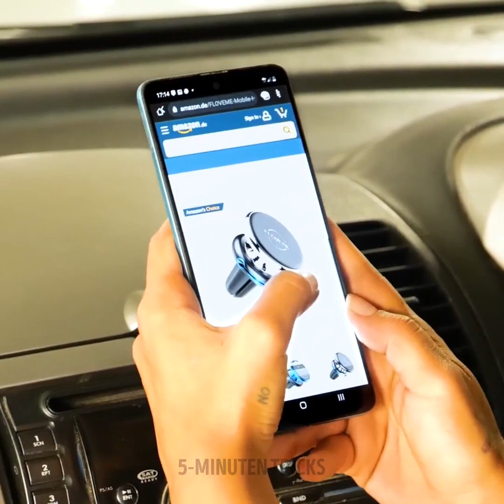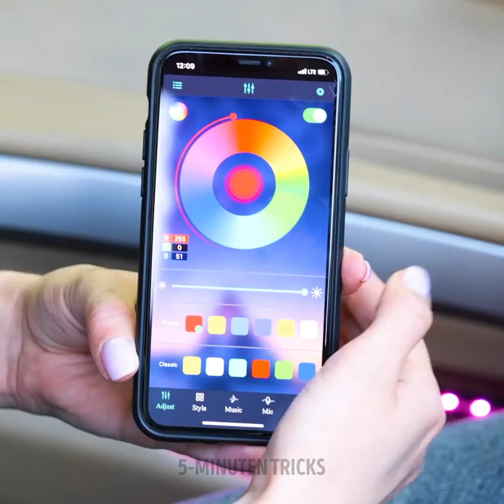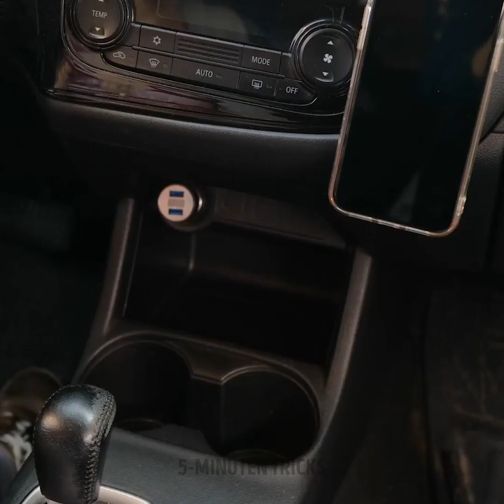GENIALE AUTO-HACKS FÜR CLEVERE FAHRER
Ein tolles Video mit coolen Hacks für dein Auto!

In diesem Video siehst du tolle Hacks, mit denen du dein Auto zum Essen, zum Arbeiten und für so vieles mehr nutzen kannst! Mit dabei sind auch Hacks, die dir beim Auto sauber helfen.

Wir zeigen dir, wie du die Funktionen deines Autos sinnvoller nutzt und dir dein Leben leichter machst! Verwende zum Beispiel größere Spiegel, um alles einfacher zu machen! Oder nutze ein zusätzliches Tool für dein Telefon! In diesem Video siehst du auch, wie du bequem in deinem Auto schlafen kannst! Verwende eine Luftmatratze und alles wird gut!

Bleib dran, um all die tollen Hacks zu sehen, mit denen du dein Auto noch besser nutzen kannst!

1:16 - In deinem Auto essen
1:45 - Das Innere deines Autos reinigen
2:30 - Tool für dein Telefon im Auto
2:45 - Bequem im Auto schlafen